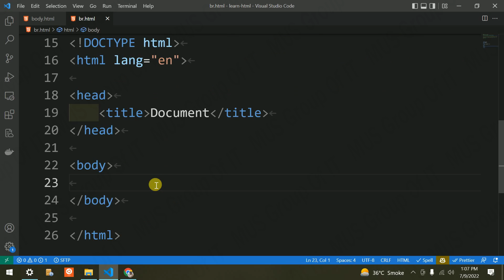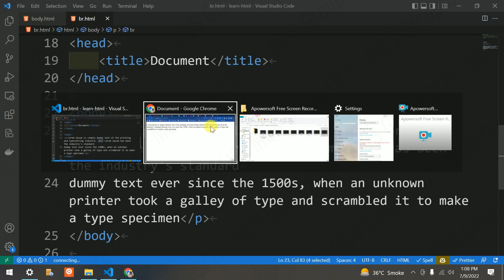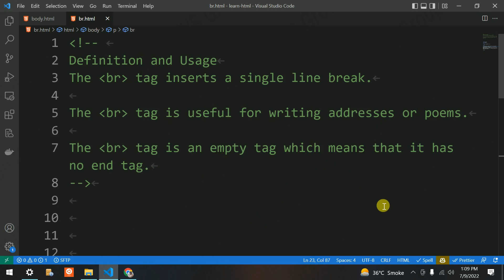Br Tag HTML In Hindi Class 22 | HTML Tutorial For Beginner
Topics Covered:
Br Tag HTML In Hindi Class 22
HTML Tutorial For Beginner
Best Course On HTML And CSS
Learn HTML Language Online Free
Custom Elements HTML5
HTML Course Hindi
HTML5 CSS3 & Javascript Course Complete Guide
HTML5 And CSS3 Complete Course From Scratch With Projects
HTML Tag
Learn HTML Br Tag
Learn Tag Br
Br Tag HTML
HTML Tutorial
Br HTML
Br Tag Usage Example